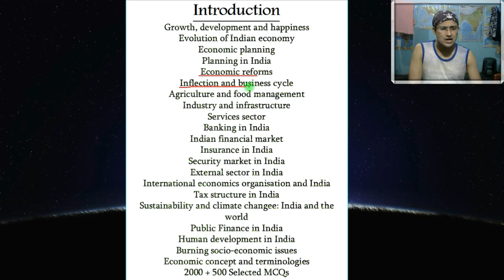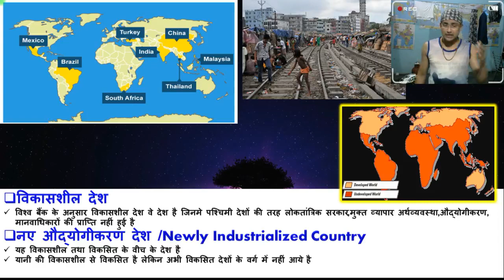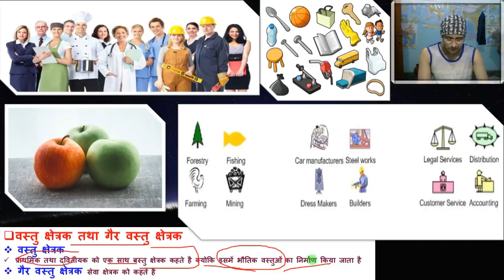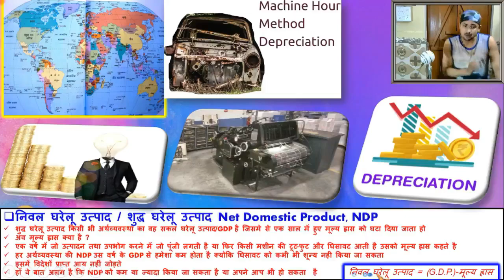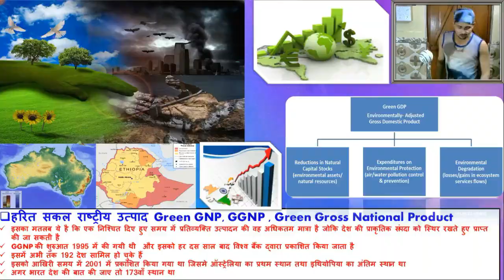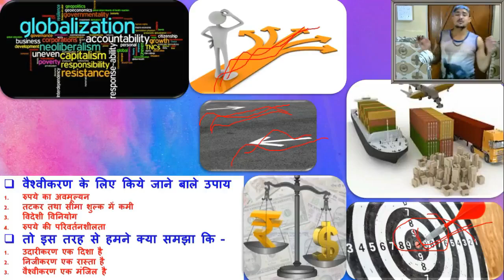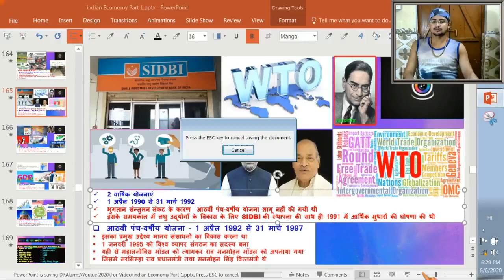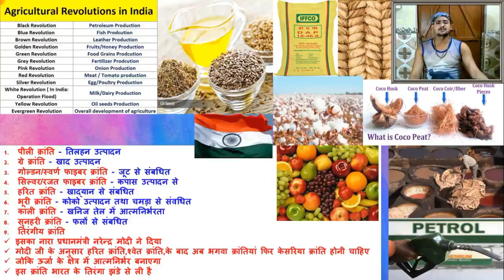Complete Indian Economy by Ramesh Singh | Complete Indian Economy Marathon | UPSI SSC GD UPSSSC PET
1 . किसी परीक्षा का सम्पूर्ण कोर्स खरीदने के लिए WhatApp 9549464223 पर मैसेज कीजिये आपको मिलेगा 10% का Extra Discount |
2. Download Complete GS Course
3 . Download Complete Ancient History
4 . Download Complete Medieval History
5. Download Complete Modern History
6 . Download Complete Indian Geography
7. Download Complete World Geography
8. Download Complete Indian Polity
9. Download Complete Art And Culture
10. Download Complete Environment and Ecology
11. Download Complete Hindi
12. Download Complete  The Code of Criminal Procedure, 1973
13. Download Complete Physics
14. Download Complete Chemistry
15. Download Complete Biology
16. Download Complete  Static General Knowledge
1. पर्याप्त मात्रा में अध्ययन सामग्री न होना ।
2. सबसे बड़ी समस्या - पुस्तक का चयन
3. पुस्तक के चयन में हमने NCERT कक्षा 6 से 12 + Advance book का सार
4. शिक्षा का महंगा होना
5. शिक्षा का निजीकरण ।
6. गरीबी का कारण एवं प्रभाव
7. शिक्षा (कारण और प्रभाव)
भारतीय राजव्यवस्था
जीव विज्ञान
भारतीय अर्थव्यवस्था

World geography
Indian Polity
biology
Indian Economy
Indian Geography
World Geography
General Science

Complete Indian Economy by Ramesh Singh Complete Indian Economy Marathon